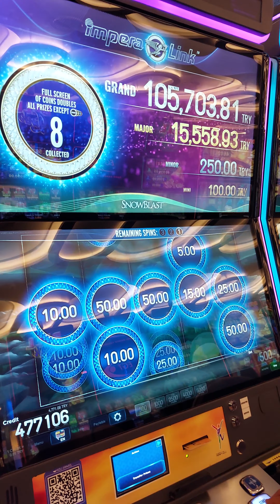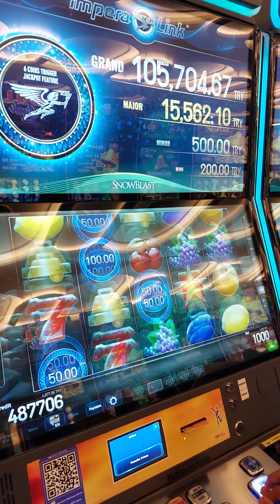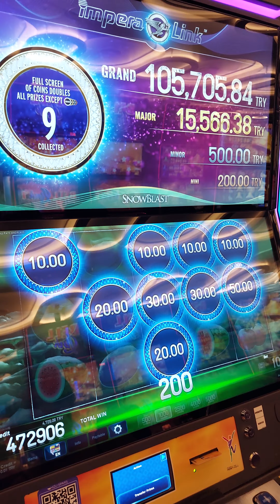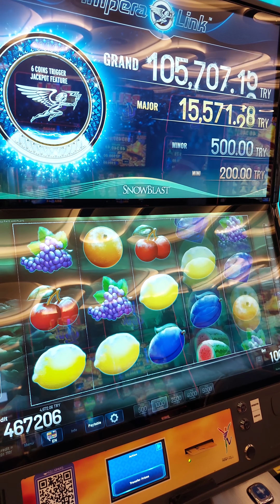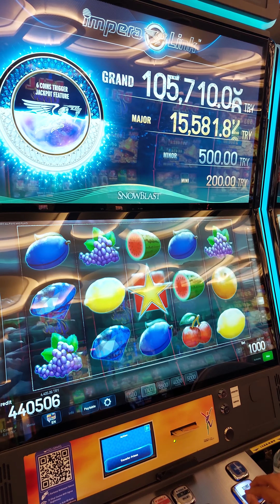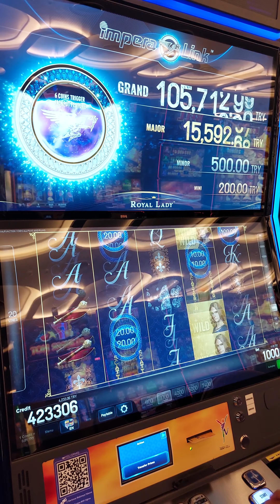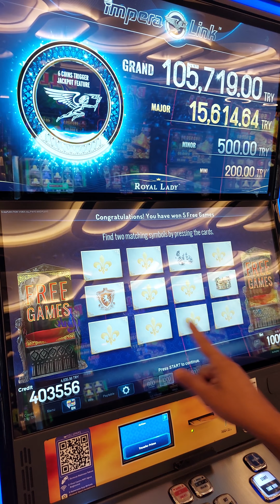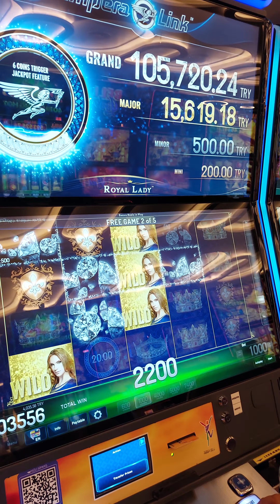viva casino Dilek' le devam edelim